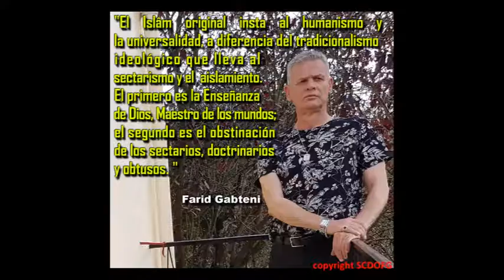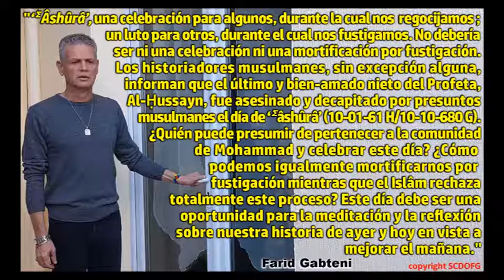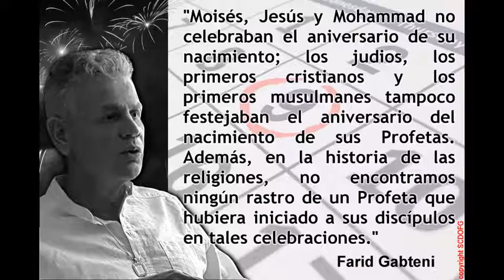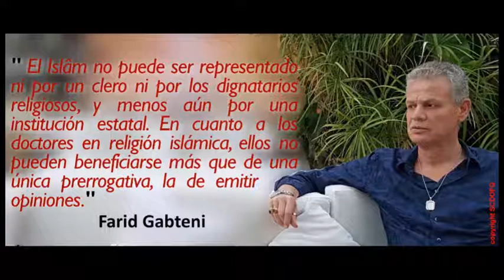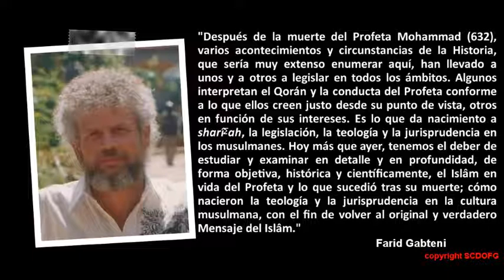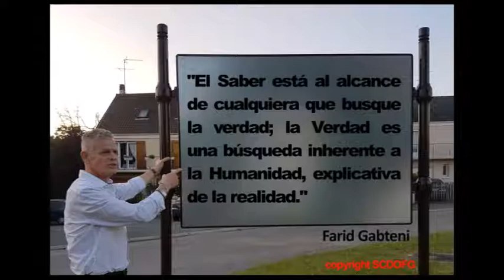Farid Gabteni - El Mensaje original del Islam 9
«El Islâm original insta al humanismo y la universalidad, a diferencia del tradicionalismo ideológico que lleva al sectarismo y el  aislamiento. El primero es la Enseñanza de Dios, Maestro de los mundos; el segundo es el obstinación de los sectarios, doctrinarios y obtusos.»

«Algunos, engañados, dedican su tiempo a luchar entre sí, a menudo de la manera más sincera del mundo. Unos y otros proclaman “¡Dios Es El Más Grande!” y, en uno u otro ámbito, pretenden defender la justa causa de Dios. Se encuentran en un estado de restricción mental en el que el ignorantismo perpetúa el oscurantismo, la superstición y la violencia. Muchos se han convertido en rehenes o marionetas de un dogmatismo y de un pasado ya caducados.»

«“ ΣÂshûrâ”, una celebración para algunos, durante la cual nos regocijamos ; un luto para otros, durante el cual nos fustigamos. No debería ser ni una celebración ni una mortificación por fustigación. Los historiadores musulmanes, sin excepción alguna, informan que el último y bien-amado nieto del Profeta, Al-Ḥussayn, fue asesinado y decapitado por presuntos musulmanes el día de “Σâshûrâ” (10-01-61 H/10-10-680 G). ¿Quién puede presumir de pertenecer a la comunidad de Mohammad y celebrar este día? ¿Cómo podemos igualmente mortificarnos por fustigación mientras que el Islâm rechaza totalmente este proceso? Este día debe ser una oportunidad para la meditación y la reflexión sobre nuestra historia de ayer y hoy en vista a mejorar el mañana.»

«Moisés, Jesús y Mohammad no celebraban el aniversario de su nacimiento; los judios, los primeros cristianos y los primeros musulmanes tampoco festejaban el aniversario del nacimiento de sus Profetas. Además, en la historia de las religiones, no encontramos ningún rastro de un Profeta que hubiera iniciado a sus discípulos en tales celebraciones.»

«El Profeta nombraba y enviaba oficiales e instructores para enseñar el Monoteísmo en el Islâm (la Pacificación). Sin embargo, no instituyó ningún clero ni gobierno, ni designó a nadie, precisa e indiscutiblemente, para ejercer el poder político y/o religioso después de él. El Islâm original no legitimó, por lo tanto, la instauración de un establishment, en cualquier forma o clase; el tradicionalismo ideológico, sí, y continúa haciéndolo. El Islâm difunde una filosofía de vida; el tradicionalismo, una ideología sistemática.»

«El Islâm no puede ser representado ni por un clero ni por los dignatarios religiosos, y menos aún por una institución estatal. En cuanto a los doctores en religión islámica, ellos no pueden beneficiarse más que de una única prerrogativa, la de emitir opiniones.»

«Tener la conciencia tranquila, durante toda la vida y hasta la hora de la muerte; para dormirse en paz y despertarse en Paz.»

«Después de la muerte del Profeta Mohammad (632), varios acontecimientos y circunstancias de la Historia, que sería muy extenso enumerar aquí, han llevado a unos y a otros a legislar en todos los ámbitos. Algunos interpretan el Qorán y la conducta del Profeta conforme a lo que ellos creen justo desde su punto de vista, otros en función de sus intereses. Es lo que da nacimiento a sharîεah, la legislación, la teología y la jurisprudencia en los musulmanes. Hoy más que ayer, tenemos el deber de estudiar y examinar en detalle y en profundidad, de forma objetiva, histórica y científicamente, el Islâm en vida del Profeta y lo que sucedió tras su muerte; cómo nacieron la teología y la jurisprudencia en la cultura musulmana, con el fin de volver al original y verdadero Mensaje del Islâm.»

«Dios Enseñó al ser humano los nombres, todos (Qorán / cap. 2, v. 31); para analizar, reflexionar, discernir y legislar en consecuencia. La única sharîεah (Ley, Legislación) de Dios, inmutable e inviolable, se encuentra entre las leyes de la física, inalteradas e inalterables desde la creación del universo. Cualquier otra ley es circunstancial de tiempo, de lugar, de causa, de objetivo. Los ignorantes y los fanáticos son como lo ilustra el versículo 179 del capítulo 7 del Qorán: “(...) Tienen corazones con los que no comprenden, ojos con los que no ven, oídos con los que no oyen. Son como rebaños. No, aún más extraviados. Esos tales son los que no se preocupan.”»

«El Saber está al alcance de cualquiera que busque la verdad; la Verdad es una búsqueda inherente a la Humanidad, explicativa de la realidad.»

Farid Gabteni - "El Sol sale por el Oeste" (9ª edición, 2018)